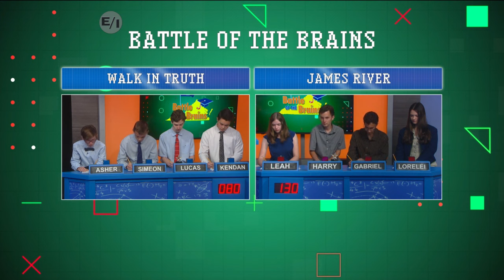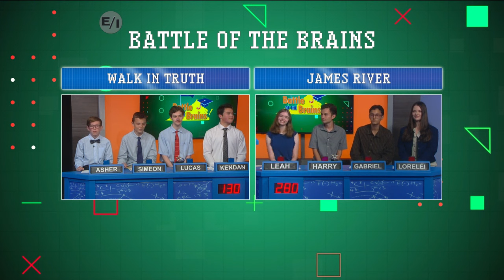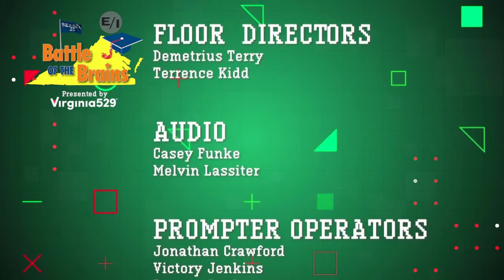Battle of the Brains: Walk In Truth vs. James River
Cheryl Miller hosts a weekly academic challenge that brings together teams of students from across Central Virginia's communities, putting their wits to the test. Don't miss the Walk In Truth Home Educators take on  James River High School. Season 21 Episode 1 aired on Saturday, Oct. 7, 2023.